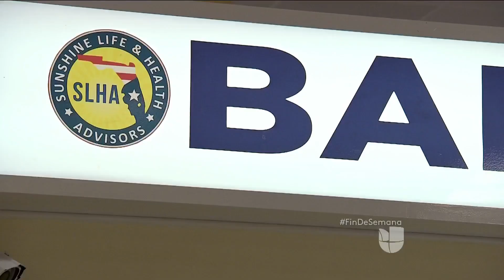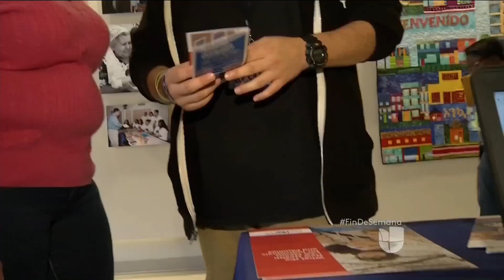Aumenta pérdida se seguros en migrantes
Cambio en los procedimientos de adquisición reduce el tiempo de obtención de ciudadanía y residencia.